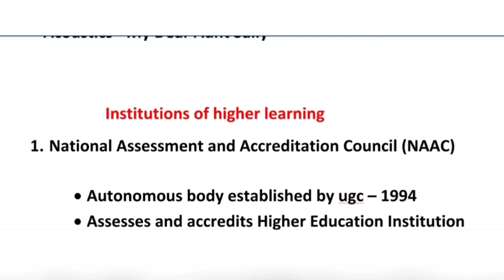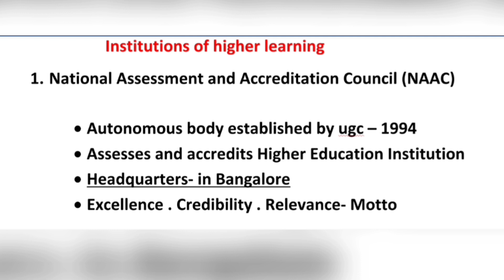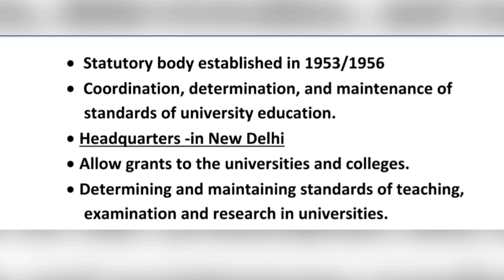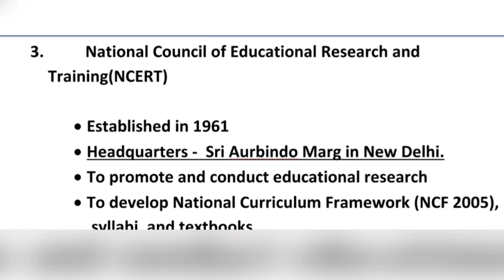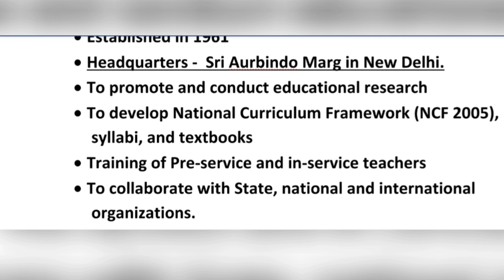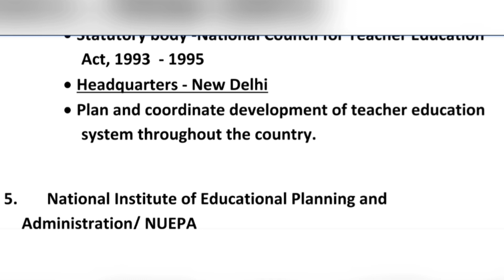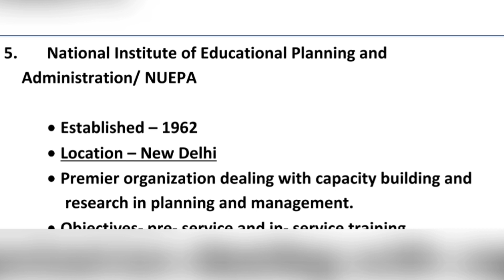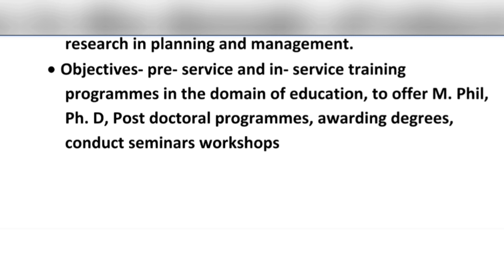Important institutions of higher learning and research - for B. ed / ktet/set/ ctet/nta net exams 💯